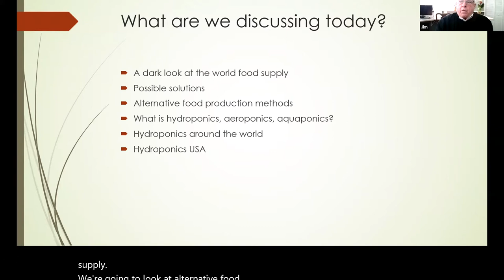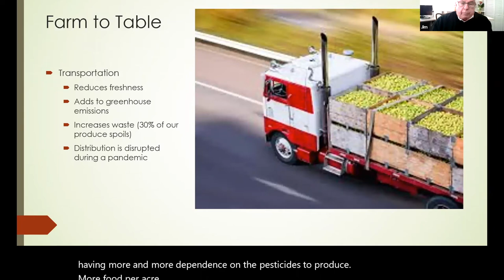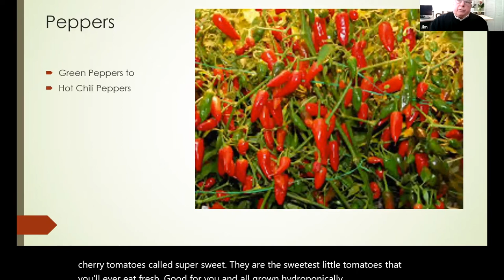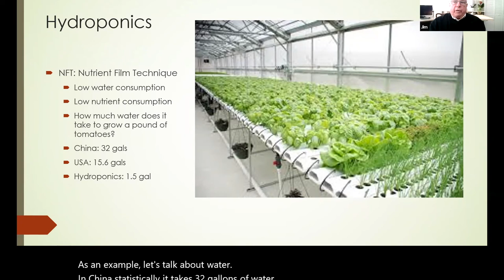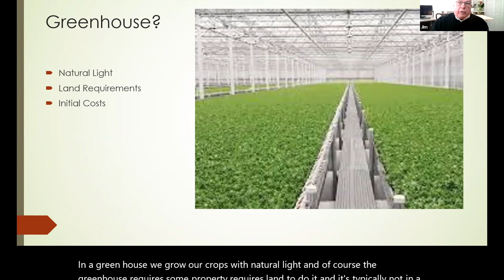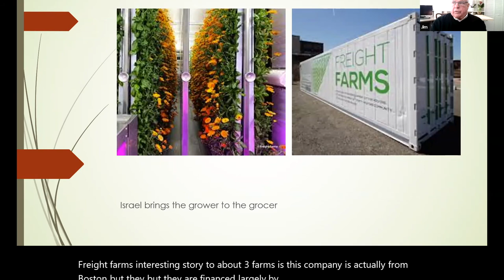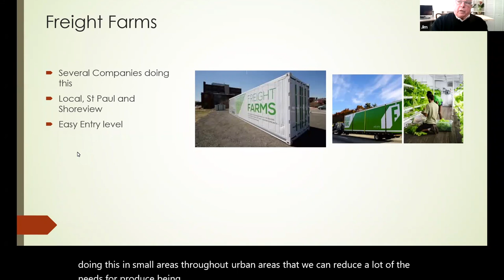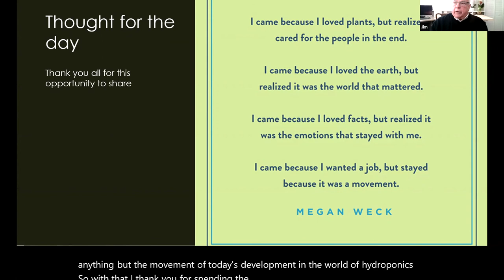World of Hydroponics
In “The World of Hydroponics” class, Jim will share videos of the work and spaces created by his company. As noted in the company literature, hydroponic greenhouses can produce 10 times the amount of crop per acre compared to a standard farm field, and they produce 12 months of the year. Statistics show that hydroponic crops use about 10% of the water that field grown crops use. Growing food hydroponically saves water and eliminates pesticide needs.